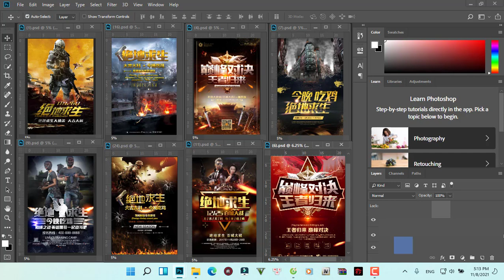Game Moba and action PSD video Googledriver tổng hợp game moba hot nhất 3.58Gb googledriver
Game Moba and action PSD video Googledriver
▼ Like : 【Subrice Channel】🔔